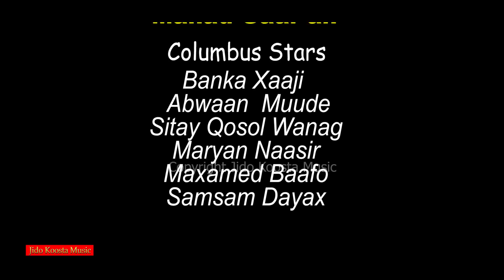Part 8 Ruwaayadii Eedo ha dhihin oo qayaano cusub la soo baxday